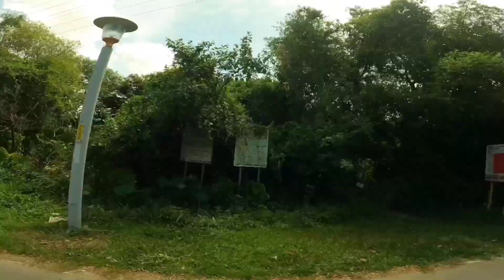BITAN SUSPENSION BRIDGE | May mga ibon mababa ang Lipad | Na Budol Map ako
Bitan Suspension Bridge is one of the best pride of Taiwan, A great tourist's hangouts located in Xindian Taipei Taiwan...

Since i doesn't know to go there by riding on my bicycle, I used Google Maps to serve as my guide to reach this area, but fortunately yes i did, even it leads me to a wrong way.. but in a couple of time i got it..

Godbless